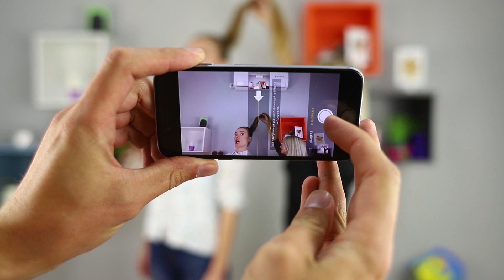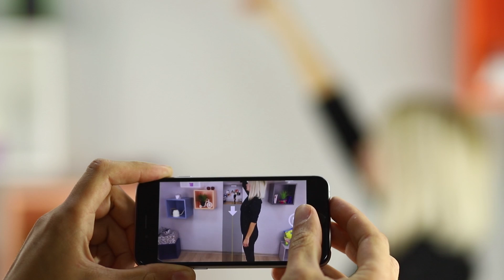15 خدعة سحرية تقدري تعمليها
هل بتحبي الخدع السحرية المختلفة، الخداع البصري وخفة اليد؟ احنا بنحب الحاجات دي بجد، عشان كده جمعنالكم النهاردة مجموعة جديدة من الحيل السحرية عشان تبهري، تدهشي وتبسطي اصدقائك!

المواد والادوات:
• ازازة بلاستيك
• كبريت
• كروت كوتشينة
• عملات معدنية
• فازلين
• مية
• كارتون
• شريط فوسفوري
• شنيور
• استك
• مقص
• كاتر
• خاتم
• علامة
• شاش
• سلك معدني
• خيط
• مطهر
• حمض بوريك
• حمض ساليسيليك
• فوم فوميران اسود
• كرة تنس طاولة.
• دبابيس مشبك
• مغناطيس
• حبل
• هاتف ذكي
• بنطلون تريننج
• مسدس صمغ سخن

قوائم التشغيل الشائعة:
استعدادات العودة إلى المدرسة: goo.gl/Gk7HmM
حيل يومية:  goo.gl/kfVrmu
أشكال سلايم رائعة:  goo.gl/oxSGUd
حيل ماكياج و جمال: goo.gl/swBUkc